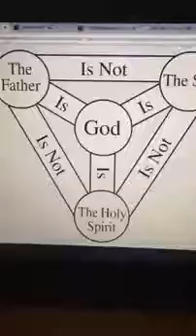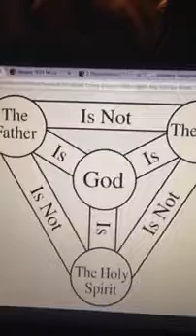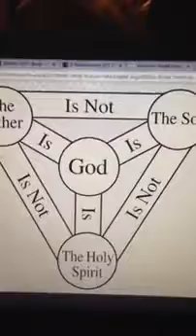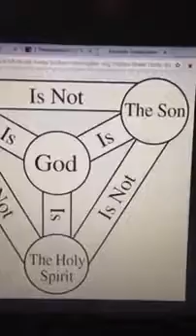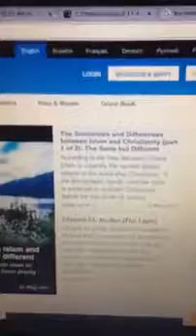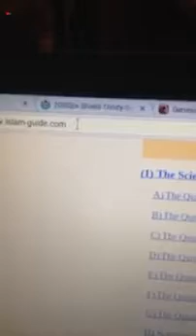Pastor Joseph Najm Refuted